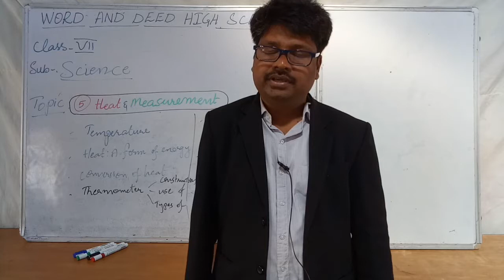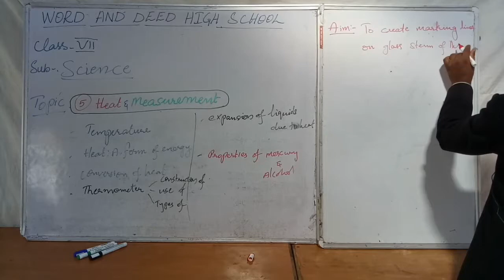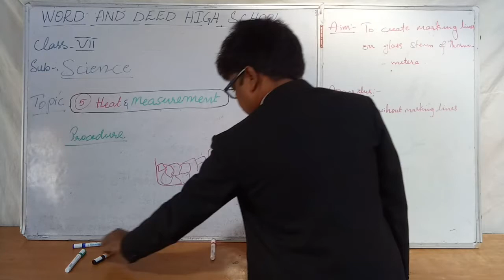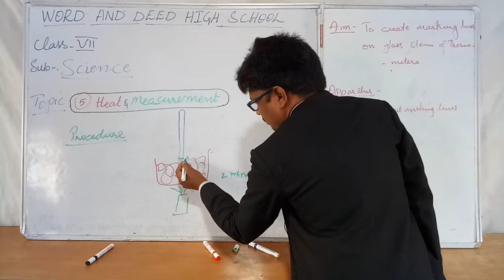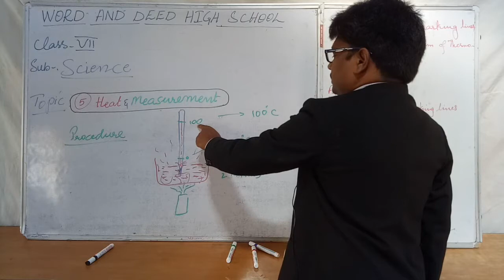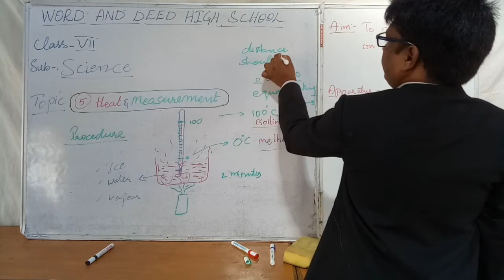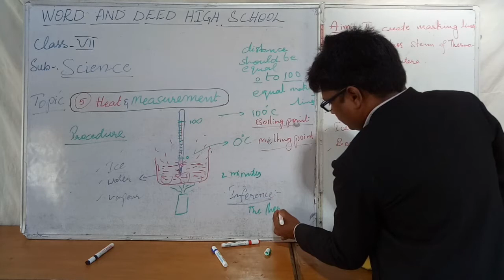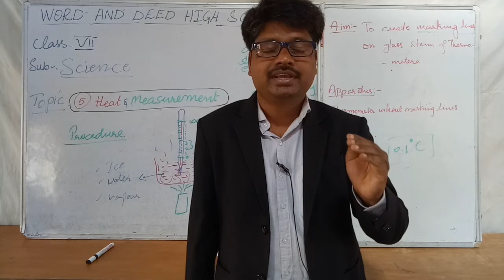7th Class Science || 5th Lesson What is Melting & Boiling Point || Markings on Thermometer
7th Class Science  5th Lesson  What is Melting & Boiling Point  Markings on Thermometer .